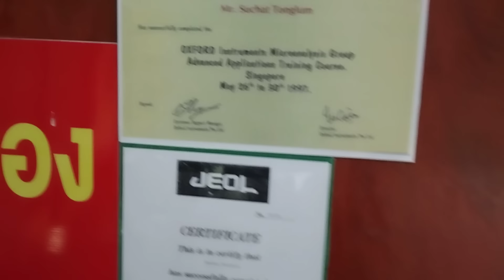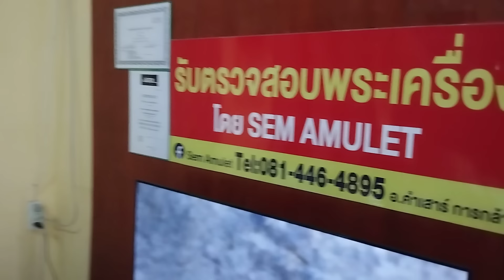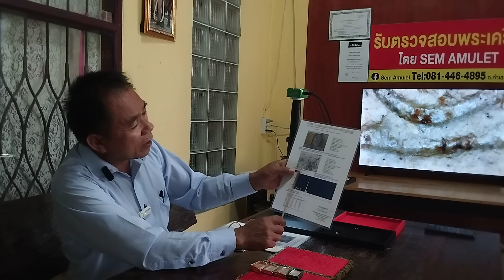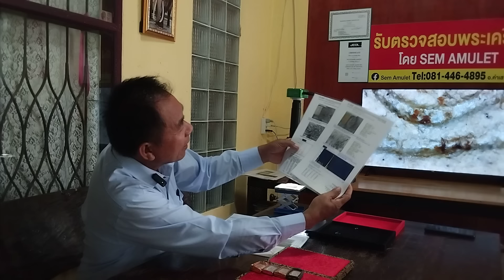เซียนสมเด็จตายยกสมาคมฯ!!...SEM พิสูจน์ พระสมเด็จพิมพ์ใหญ่เนื้อแก่ปูนเปลือกหอย @อ.เสา T.081-4464895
เซียนสมเด็จตายยกสมาคมฯ!!...

SEM พิสูจน์ พระสมเด็จพิมพ์ใหญ่เนื้อแก่ปูนเปลือกหอย @อ.เสา T.081-4464895